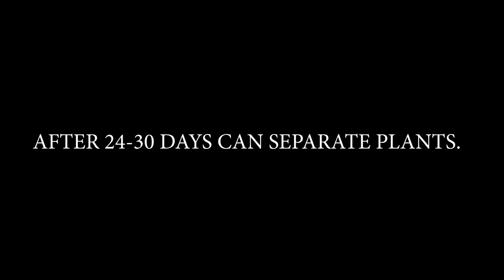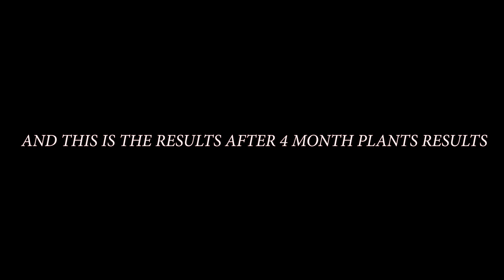Follow me and you will have a guava tree... Propagation of guava is easier than you think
Welcome to Green Garden channel.
Thanks for your interest in my videos and channel, have a nice day.